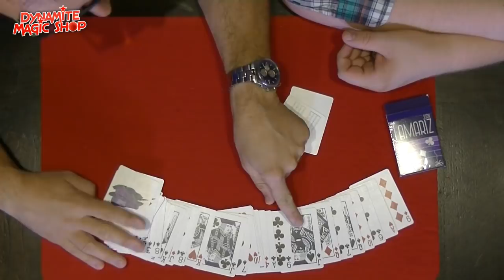Dynamite Magic Shop Product Update 91 - Dynamite Magic Shop.com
Met in deze update :

-Ghost Candle by ZT Magic
-UFO Dice by VDF
-Juan Tamariz Playing Cards
-Break Away Wand
-Topsy Popsy Wand
-Inject 2.0 by Greg Rostami
-Mugged by Rich Marotta
-Crazy Hole by Mickael Chatelain
-Smoke Cube by João Miranda

En nieuws over onze Dynamite Feestdag welke zal plaatsvinden op zaterdag 20 Oktober 2018 !